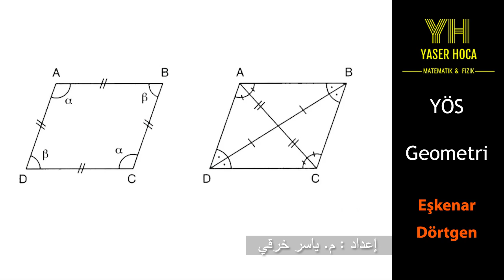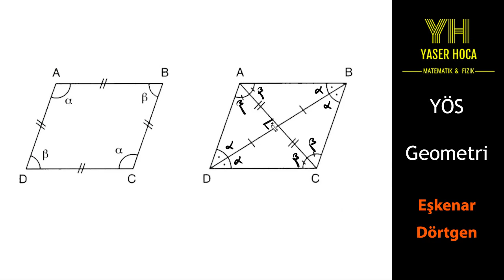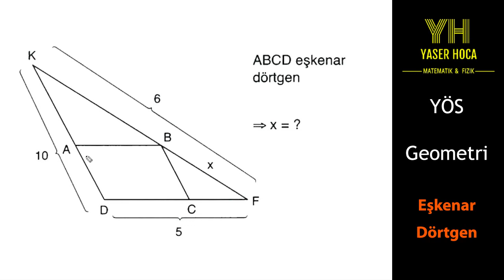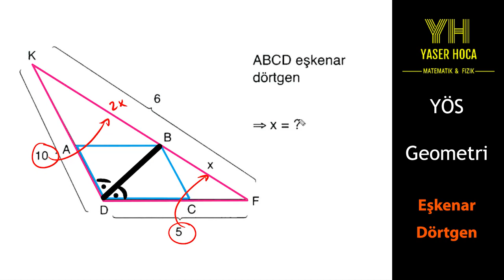المعيَّن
يحتوي هذا المقطع على شرح درس المعين في مادة الهندسة لطلاب شهادة اليومس